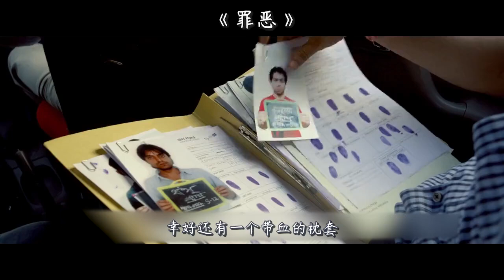女儿在家中遇害，警察冤枉父母是凶手，真凶却逍遥法外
《罪恶》